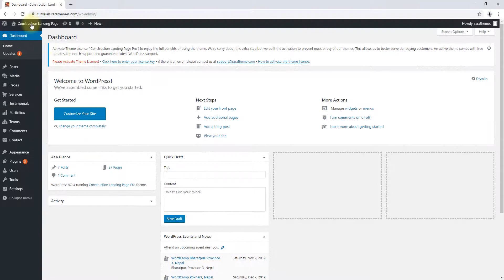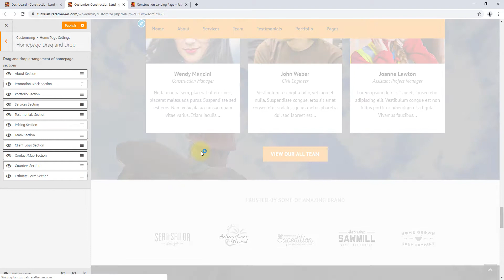How to sort and enable disable Sections | Construction Landing Page Pro WordPress Theme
This video shows you how to sort and enable/disable section on the homepage in Construction Landing Page Pro WordPress Theme.

You can download Construction Landing Page Pro WordPress Theme